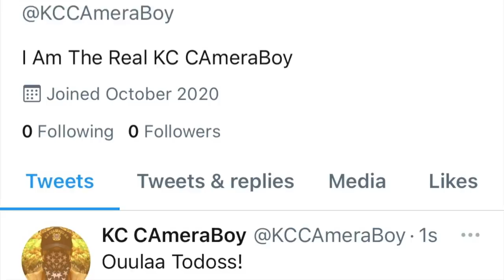Grandpa Smurf Gets In My Face To Harass Me Then Calls The Police For Help